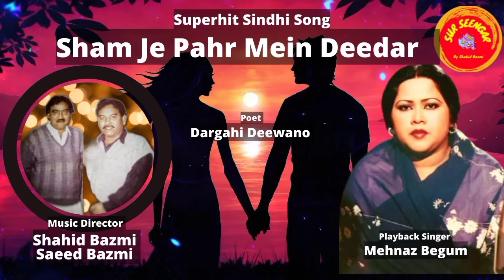Sham Je Pahr Mein Deedar | Mehnaz Begum | Superhit Sindhi Song | Shahid Bazmi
Song Title: Sham Je Pahr Mein Deedar
Playback Singer: Mehnaz Begum
Poet: Dargahi Deewano
Music Director: Shahid Bazmi/Saeed Bazmi